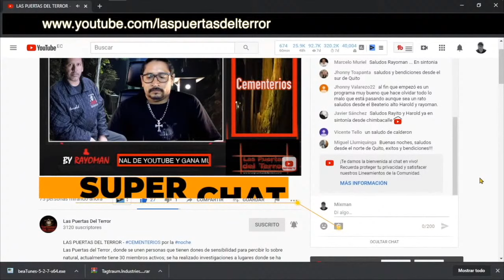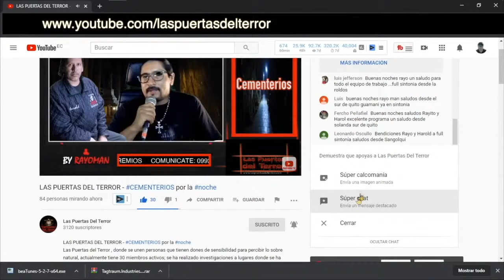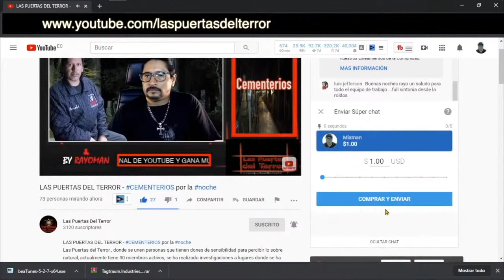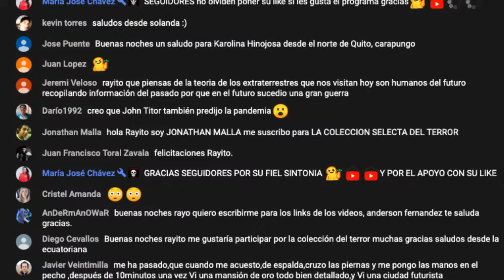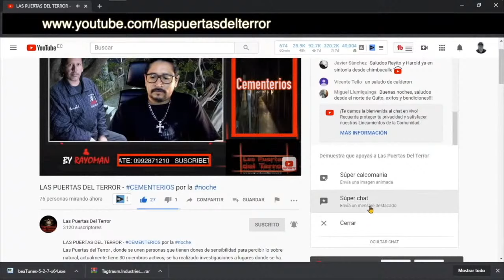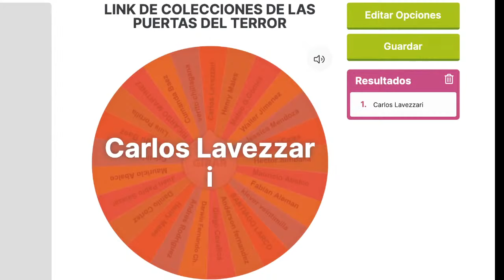⏰ Viajes en el Tiempo 💀Las Puertas del terror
LAS PUERTAS DEL TERROR - 💀 - Viajes en el Tiempo

El viaje a través del tiempo es un concepto de desplazamiento hacia delante o atrás en diferentes puntos del tiempo, similar a como se hace un desplazamiento en el espacio. Además, algunas interpretaciones de viaje en el tiempo sugieren la posibilidad de viajes entre realidades o universos paralelos

Medios escritos
1. Diario extra
2. Diario ultimas Noticias
3. Revista Vistazo
4. Revista Xona de El Comercio
5. Revista Soho
6. Diario El Comercio
🚨Hashtag💀